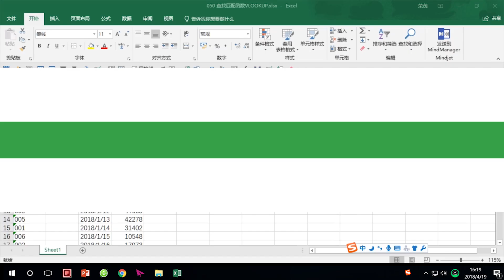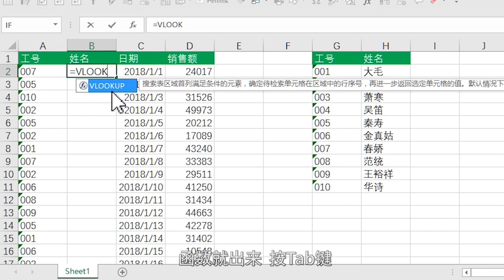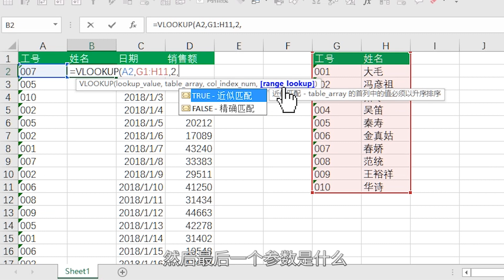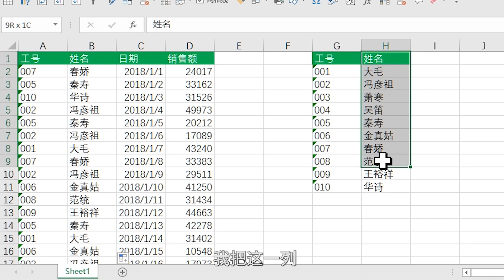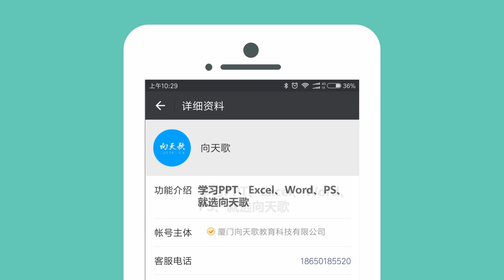050、Excel查找匹配函数VLOOKUP